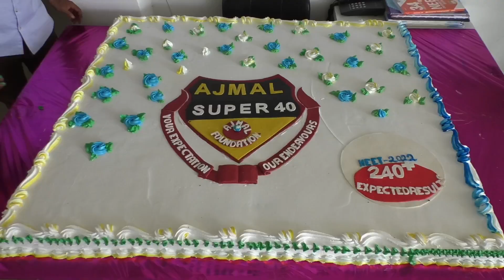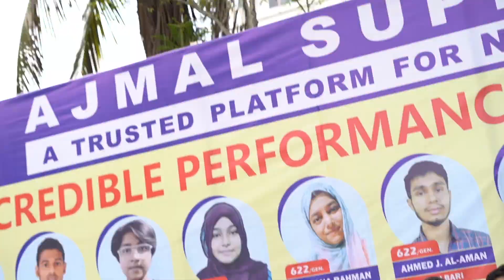NEET Results 2022 | Ajmal Super 40 | Maulana Badruddin Ajmal | Cake Cutting Ceremony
Girls Section | Ajmal Super 40 | NEET | Maulana Badruddin Ajmal | Cake Cutting Ceremony | Hojai

DreamOfLife
NEET | 240+ Students Qualified  in NEET 2022 | AJMAL SUPER 40 | Grand Celebration.
CEO of Ajmal CSR and MP of Dhubri
Mr. Sirajuddin Ajmal
Managing Trustee of Ajmal Foundation and
MLA of Jamunamukh
Dr. Khasrul Islam
Director of Ajmal Foundation
Dr. MRH Azad
General Manager of Ajmal Foundation
Abdul Kadir
Project Head of Ajmal Super 40

AJMAL Super 40 is a noble initiative of the AJMAL Foundation, Hojai, Assam. It is a fully residential integrated coaching programme for H.S. board examination (Science) as well as Engineering and Medical Entrance Examinations such as JEE, NEET, BITSAT, CEE, AIPMT, AIIMS etc. for H.S.L.C. passed/appeared students. The duration of the programme is 2 years. Five classes each of 2-hour duration is conducted on each of the subjects, viz., Physics, Chemistry, Mathematics and Biology in a week. As a whole, 20 classes (each of 2-hour duration) take place in a week. In addition to these classes, regular doubt clearing sessions are conducted in the evening to clarify the doubts of the students on a one-one basis. The students enrolled in this programme are given free coaching, free study materials, free accommodation, free food, a pocket money of Rs. 500/- per month per student. AJMAL Super 40 programme has been started in September, 2016 to help the students of North Eastern India to crack the toughest of entrance examinations such as JEE, NEET, etc. and thereby get admission in the premier engineering and medical colleges of the country such as the I.I.T.s, the N.I.T.s, Maulana Azad Medical College, JIPMER, etc. Students securing more than 85% marks in H.S.L.C. examination and having a family income of less than 1.5 Lakhs per annum were given the opportunity to enroll in the programme. Based on these criteria, 20 boys and 20 girls have been chosen for this programme.

The teachers conducting classes in AJMAL Super 40 are trained from Kota, Rajasthan, Srinagar and have significant experiences of working in premier coaching institutes in Kota, Jodhpur, New Delhi, Guwahati etc.
Afghanistan Albania Algeria Andorra Angola Antigua and Barbuda Argentina Armenia Australia Austria Azerbaijan Bahamas Bahrain Bangladesh Barbados Belarus Belgium Belize Benin Bhutan Bolivia Bosnia and Herzegovina Botswana Brazil Brunei  Bulgaria Burkina Faso Burundi Côte d'Ivoire Cabo Verde Cambodia Cameroon Canada Central African Republic Chad Chile China Colombia Comoros Congo (Congo-Brazzaville) Costa Rica Croatia Cuba Cyprus Czechia (Czech Republic) Democratic Republic of the Congo Denmark Djibouti Dominica Dominican Republic Ecuador Egypt El Salvador Equatorial Guinea Eritrea Estonia Eswatini (fmr. "Swaziland") Ethiopia Fiji Finland France Gabon Gambia Georgia Germany Ghana Greece Grenada Guatemala Guinea Guinea-Bissau Guyana Haiti Holy See Honduras Hungary Iceland India Indonesia Iran Iraq Ireland Israel Italy Jamaica Japan Jordan Kazakhstan Kenya Kiribati Kuwait Kyrgyzstan Laos Latvia Lebanon Lesotho Liberia Libya Liechtenstein Lithuania Luxembourg Madagascar Malawi Malaysia Maldives Mali Malta Marshall Islands Mauritania Mauritius Mexico Micronesia Moldova Monaco Mongolia Montenegro Morocco Mozambique Myanmar (formerly Burma) Namibia Nauru Nepal Netherlands New Zealand Nicaragua Niger Nigeria North Korea North Macedonia Norway Oman Pakistan Palau Palestine State Panama Papua New Guinea Paraguay Peru Philippines Poland Portugal Qatar Romania Russia Rwanda Saint Kitts and Nevis Saint Lucia Saint Vincent and the Grenadines Samoa San Marino Sao Tome and Principe Saudi Arabia Senegal Serbia Seychelles Sierra Leone Singapore Slovakia Slovenia Solomon Islands Somalia South Africa South Korea South Sudan Spain Sri Lanka Sudan Suriname Sweden Switzerland Syria Tajikistan Tanzania Thailand Timor-Leste Togo Tonga Trinidad and Tobago Tunisia Turkey Turkmenistan Tuvalu Uganda Ukraine United Arab Emirates United Kingdom United States of America Uruguay Uzbekistan Vanuatu Venezuela Vietnam Yemen Zambia Zimbabwe